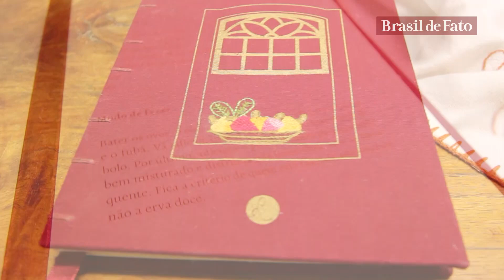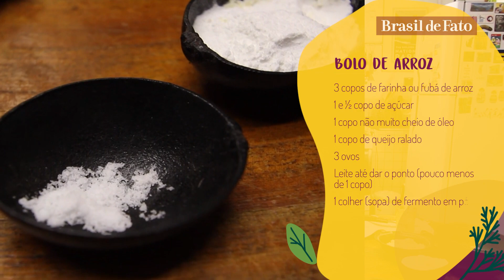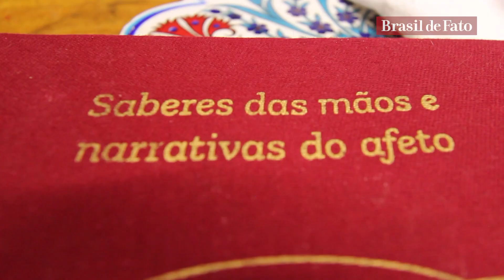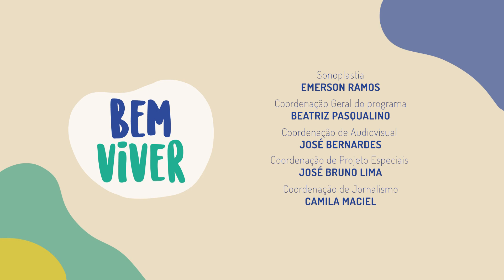Bem Viver #7 - O que fazer depois de ter a covid-19?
A gente te convida pra uma prosa boa, leve, sobre alimentação saudável, agroecologia, saúde e cultura.
No programa de hoje, você vai conhecer mais a fundo os princípios da agroecologia, e depois, vai ver como isso funciona na prática, com uma iniciativa da comunidade de passarinho, na região metropolitana de Recife.
Também tem uma reportagem sobre os benefícios do urucum pra nossa saúde, além de uma receita muito afetuosa de um bolo que é tradicional em Goiás.
Ainda tem dica de saúde sobre a covid-19... e cultura, com um passeio pela música do Haiti.
Então fica por aí pra acompanhar tudo isso, que o bem viver tá só começando.